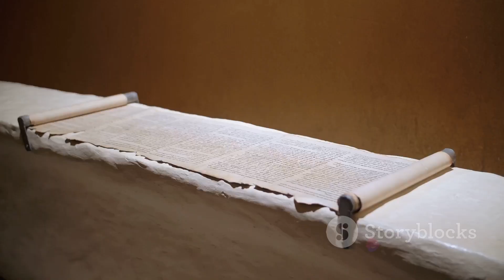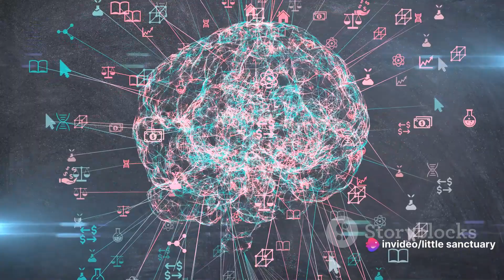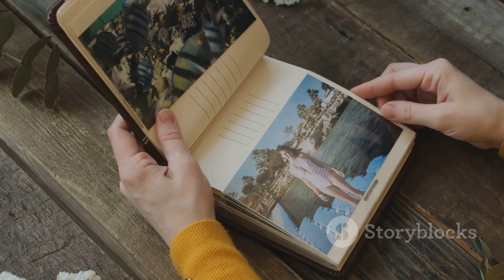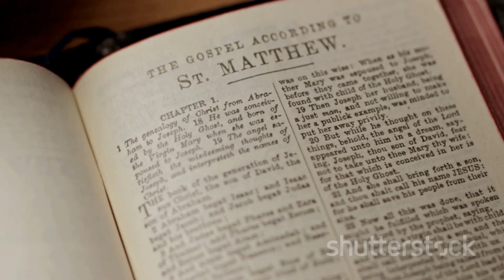Unlocking Memory's Power A Journey Through Faith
La memoria es muy, muy importante porque sin ella no somos nada, y aferrarse a lo que importa es el secreto de la vida.
        Proverbios 6:23 RVR1960
   Porque el mandamiento es una lámpara;  y la ley es luz;  y las reprensiones de la instrucción son el camino de vida:”